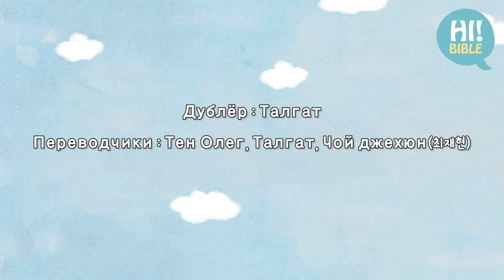[Привет Библия]E.380“ждём Иисуса 3”(от Матфея 2:1-12)